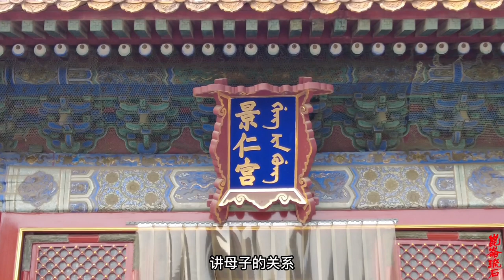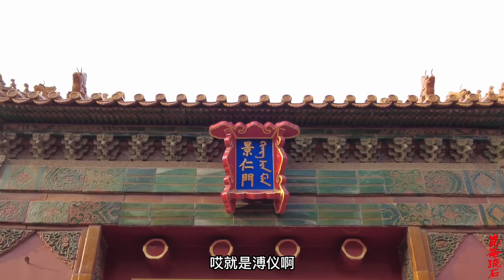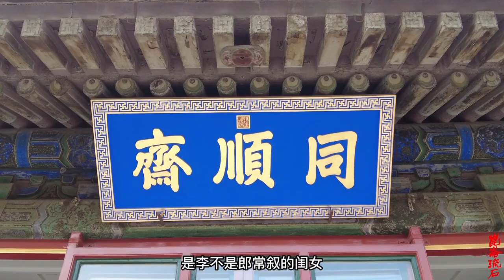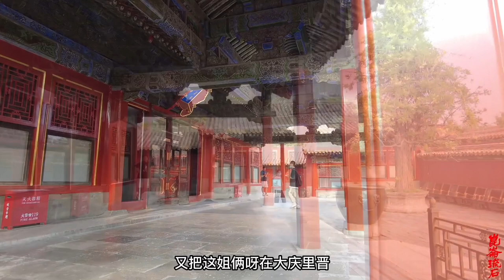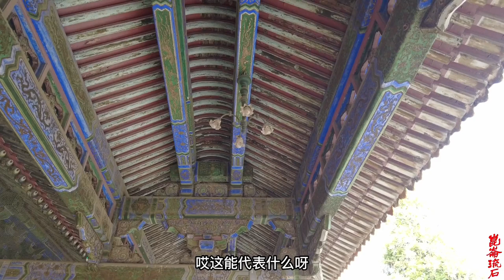珍妃的亲姐姐瑾妃，丈夫婆婆不待见，谁想最后成了管皇上的老太后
瑾妃有一妹，同为光绪帝妃，即珍妃。光绪十四年（1888年），在光绪帝的选后大典上，瑾妃和妹妹珍妃同时入选，成为光绪帝的妃子，并在隔年元月行大婚礼，之后分别以瑾嫔和珍嫔的身份入宫。
光绪十五年（1889年）与妹妹珍妃被入选宫中，初封为瑾嫔，后因慈禧太后六旬万寿加恩得晋妃，光绪二十年因珍妃忤逆太后而受株连，降为贵人；次年复升为妃。
宣统皇帝溥仪即位后，尊其为“兼祧皇考瑾贵妃”。宣统帝逊位后，小朝廷为之上徽号“端康皇贵太妃”